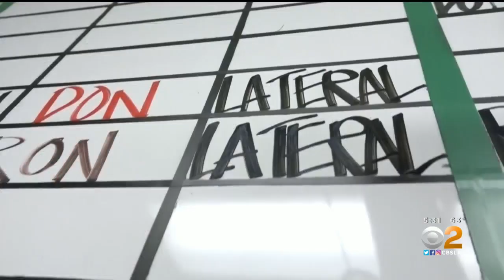With No Vaccine Mandate, Riverside PD Sees Surge In Recruitment Efforts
Rita Nakano reports from Riverside where Sgt. Juan Mûnoz, who works in personnel services, says interest says the PD's recruitment is benefitting from the city's lack of a COVID-19 vaccine mandate.